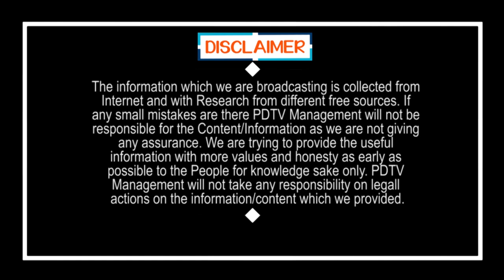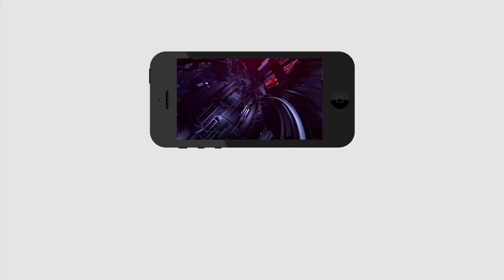Gurumurthy Target on his works | నా టార్గెట్ ఇది.. నా పని నాకు అవసరం.. ఎవరేమనుకుంటే నాకేంటి..